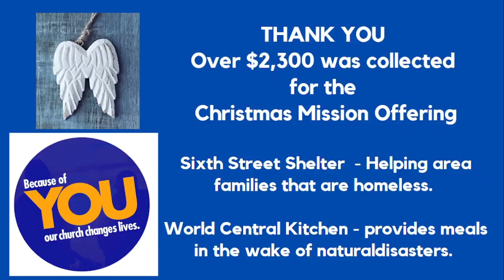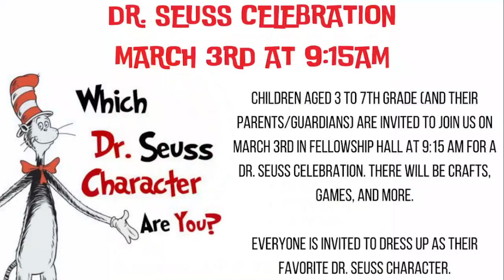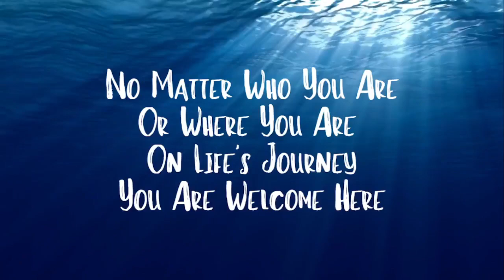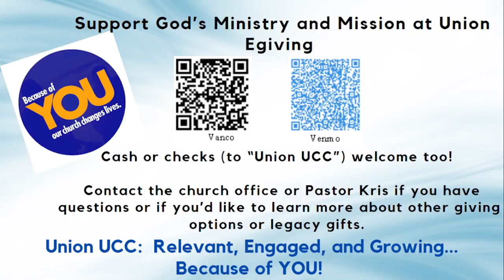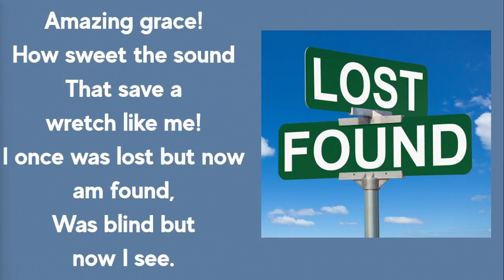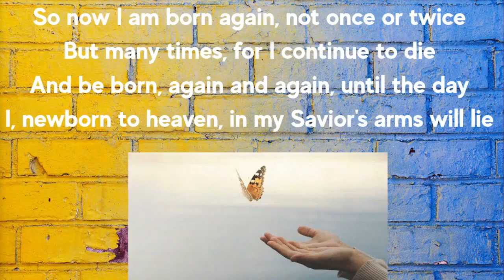February 4, 2024 Livestream Worship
Good Morning!! Welcome to our February 4, 2024  Worship Service! We are so glad that you joined us this morning.
Use the comments section to let us know you’re here! If you’re new to our livestream, thank you for joining us for virtual worship today and we hope that you can feel the Spirit move through our time together. Today continue our worship theme “Bread, Bath, and Beyond” focusing on the most basic fundamentals of our faith and moving beyond our own limitations. Today’s theme: Beyond Boundaries.
See below for worship program and announcements:
One License A714125 / Permission to podcast/stream the music in this service obtained from ONE LICENSE, License